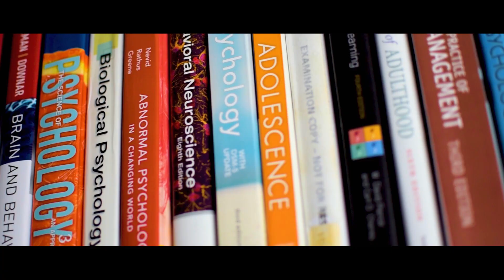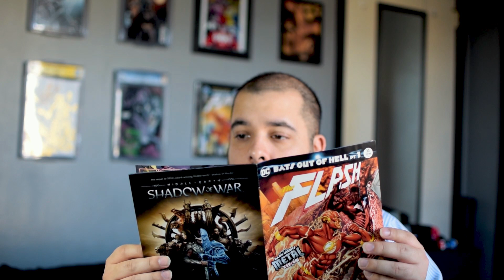What is your digit span?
In this tutorial, we talk about short-term memory and how many items your short-term memory can hold at one time!